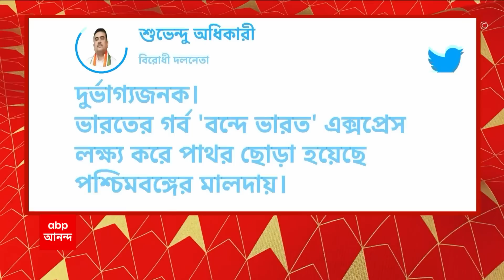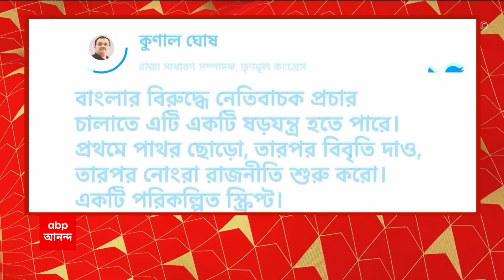Vande Bharat Express : বন্দে ভারত এক্সপ্রেসকে লক্ষ্য করে পাথর, কাদের বিরুদ্ধে অভিযোগ দায়ের ?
যাত্রা শুরুর দ্বিতীয় দিনেই মালদায় আক্রান্ত হল হাওড়াগামী ডাউন বন্দে ভারত এক্সপ্রেস। মালদার কুমারগঞ্জ স্টেশনের কাছে ছোড়া হল পাথর। ভাঙল C-13 কামরার দরজার কাচ। ক্ষতিগ্রস্ত ট্রেনের জানলাও। এই ঘটনায় নর্থ ফ্রন্টিয়ার রেলের তরফে অজ্ঞাতপরিচয় দুষ্কৃতীদের বিরুদ্ধে সামসি স্টেশনে RPF-এর কাছে অভিযোগ দায়ের হয়েছে। পাশাপাশি, কাটিহার ডিভিশনের ডিভিশনাল ম্যানেজার তদন্ত কমিটি গঠন করেছেন। কত দূর থেকে পাথর ছোড়া হয়েছিল, এই ঘটনায় কারা যুক্ত, তা নিয়ে তদন্ত শুরু করেছেন রেলের আধিকারিকরা।